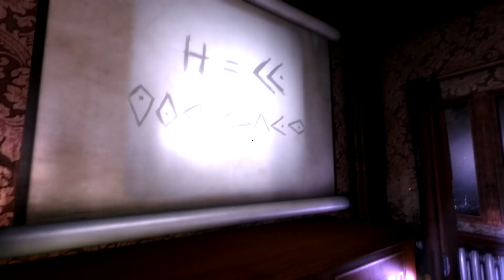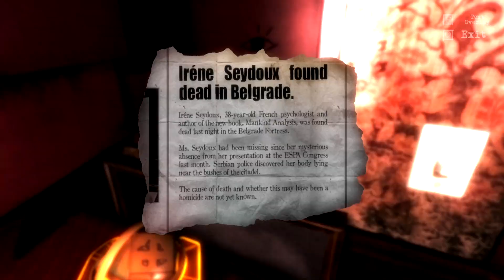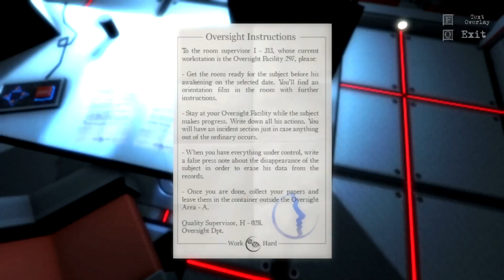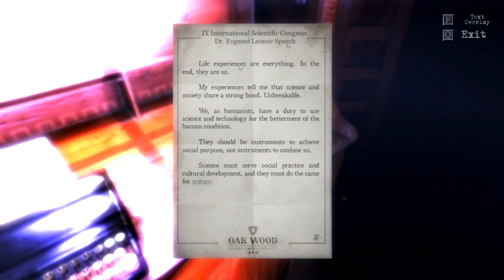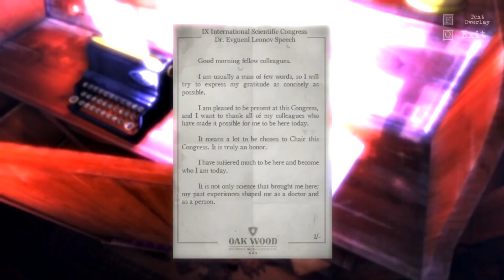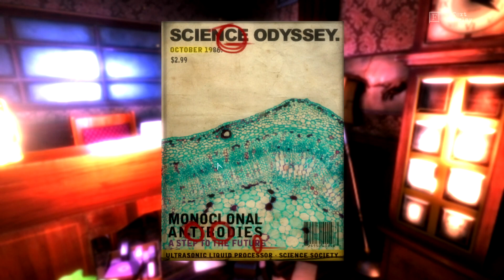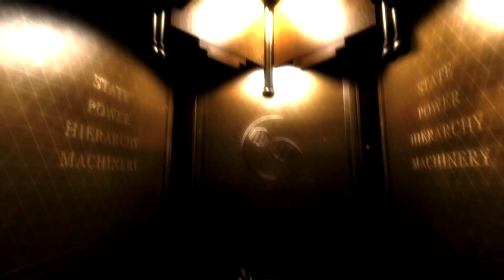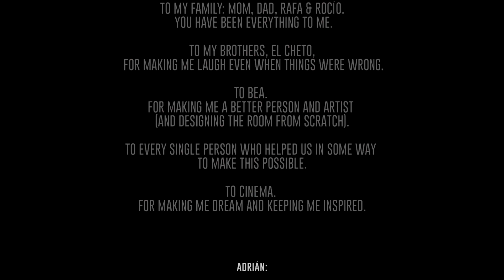The Guest [P2] [FINAL]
Strange symbols, messages that don't quite make sense, and doors that lead to the unknown. Will you ever be able to find your way out?

"The Guest" is a gloomy adventure full of enigmas where the exploration of your surroundings comes to prominence; puzzles, secrets and riddles will help you discover who has locked you in this somber hotel room and most importantly, why.

▼≡≡≡Recording Info≡≡≡▼
Recording Software: Dxtory/OBS
Video Editor: Sony Vegas Pro 14
Thumbnail Editor: Gimp